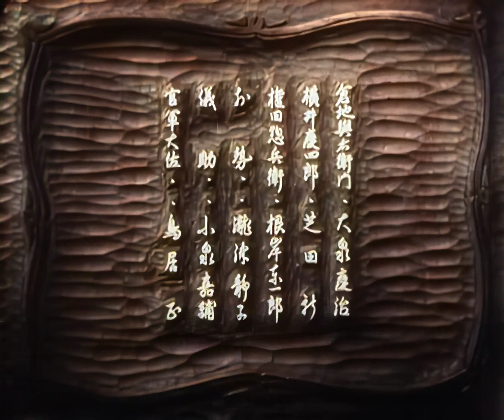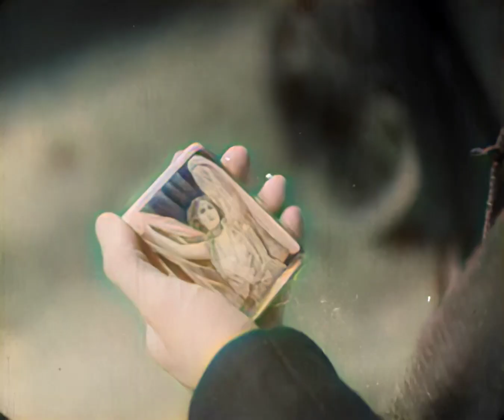マリヤのお雪 / Oyuki the Virgin (1935) [カラー化 映画 フル / Colorized, Full Movie]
1935年（昭和10年）に公開された溝口健二監督の日本映画『マリヤのお雪』をAIでカラー化・高画質化しました。

監督：溝口健二
出演：山田五十鈴、原駒子、夏川大二郎、中野英治、歌川絹枝、大泉慶治、根岸東一郎、滝沢静子、小泉嘉輔、鳥居正

Oyuki the virgin
Maria no Oyuki

Directed by Kenji Mizoguchi (溝口健二)
Written by Matsutarō Kawaguchi (川口松太郎), Tatsunosuke Takashima (高島達之助) and Guy de Maupassant
Cinematography by Minoru Miki (三木稔)

Starring:
Isuzu Yamada (山田五十鈴), Komako Hara (原駒子), Daijirō Natsukawa (夏川大二郎), Eiji Nakano (中野英治), Kinue Utagawa (歌川絹枝), Yōko Umemura (梅村蓉子), Keiji Ōizumi (大泉慶治), Shin/Arata Shibata (芝田新), Tōichirō Negishi (根岸東一郎), Shizuko Takizawa (滝沢静子), Kasuke Koizumi (小泉嘉輔), Tadashi Torii (鳥居正)